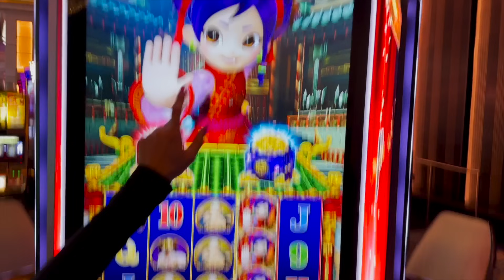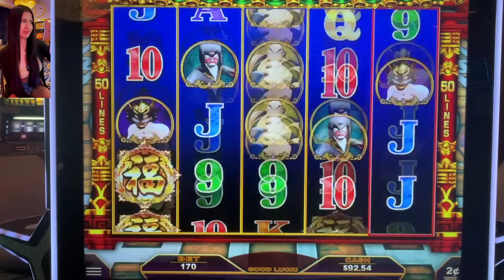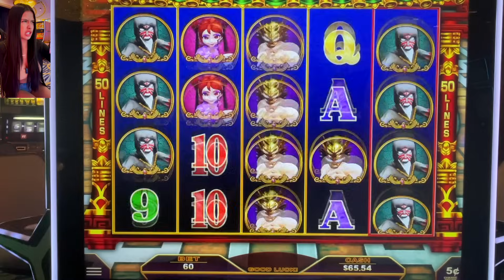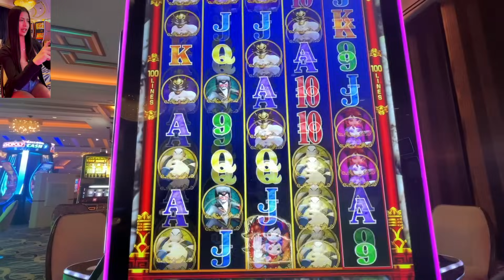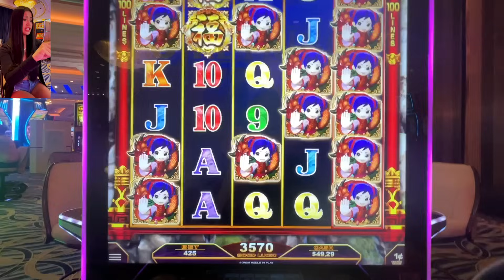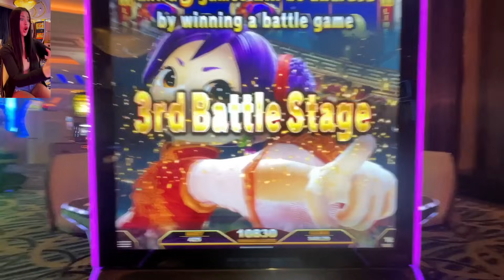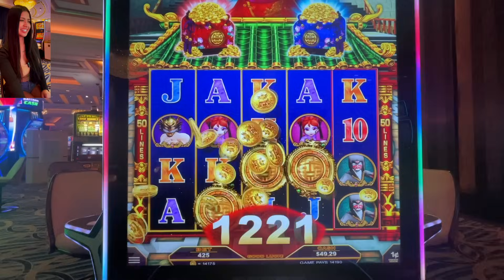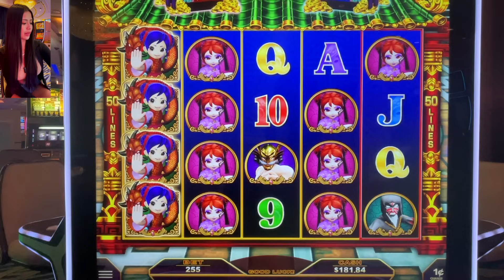Honey learns how to fight during a BIG BONUS on Kung Fu Empress🤪🥊⚔️